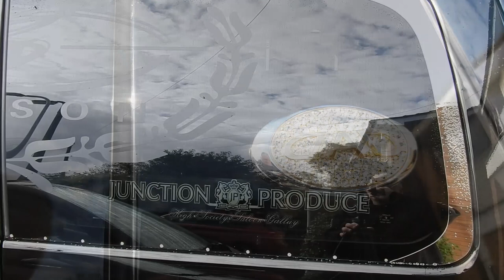Project Magpie Elgrand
Little Video getting used to new software Devince Resolve